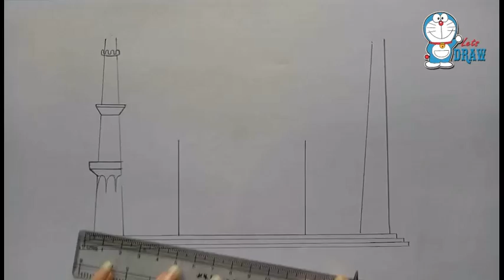How to draw Mosque step by step